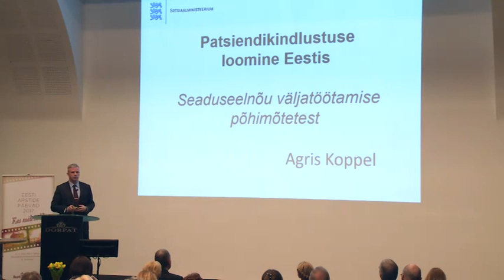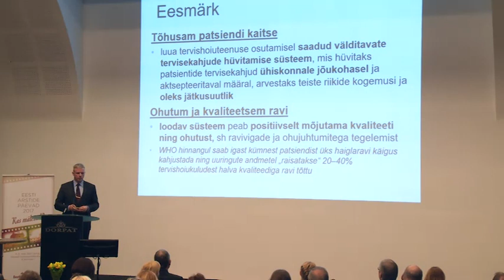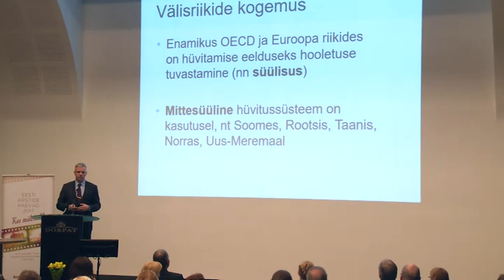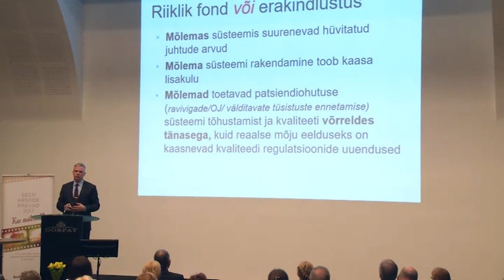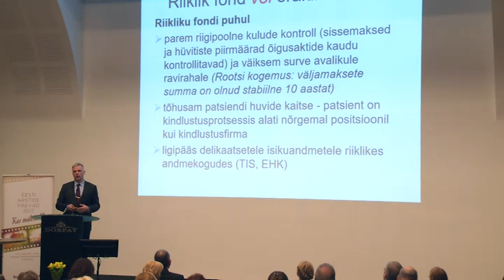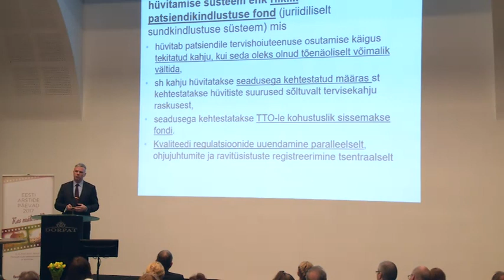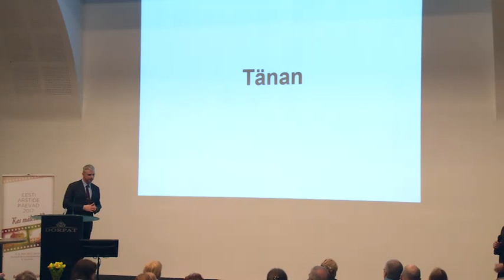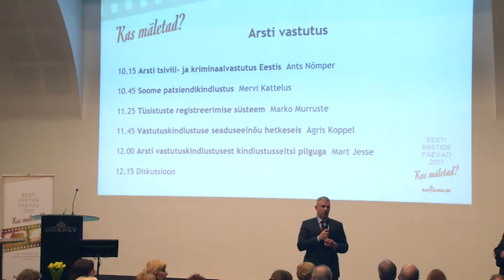Vastutuskindlustuse seaduseelnõu hetkeseis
Agris Koppel
Arsti vastutusest